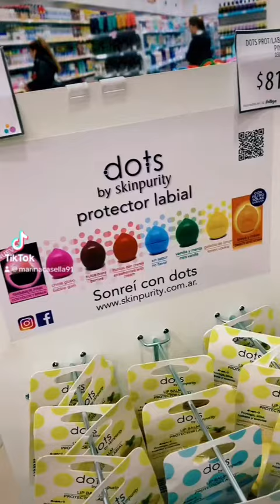Conseguí y pruebo el nuevo balsamo labial de Dots